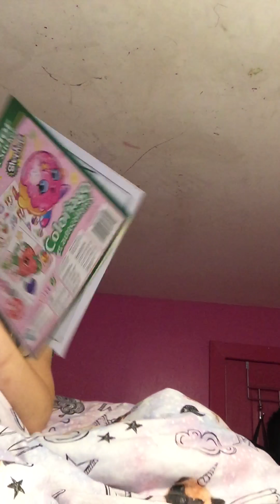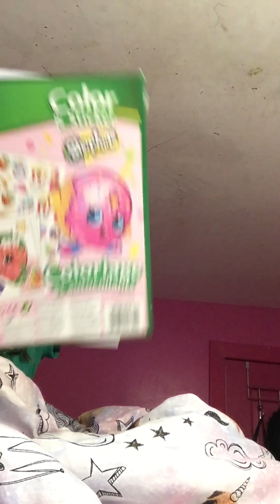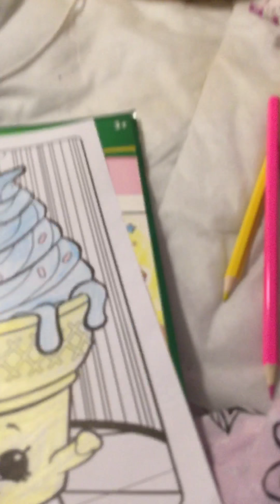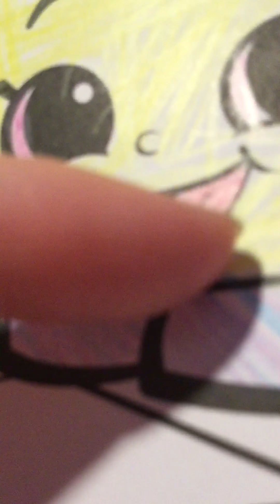12 September 2017